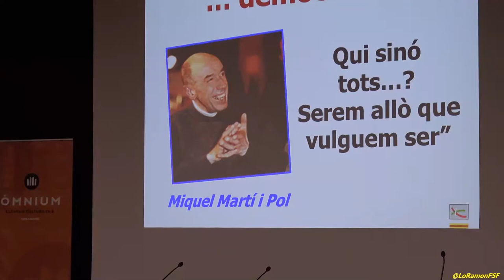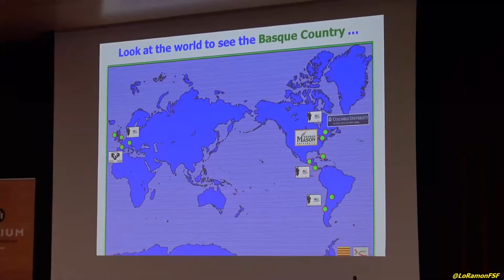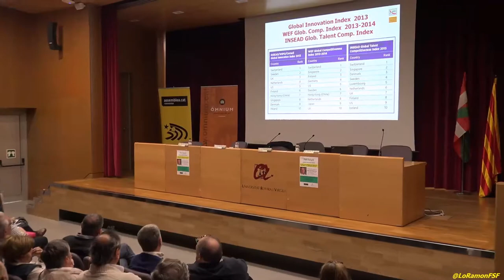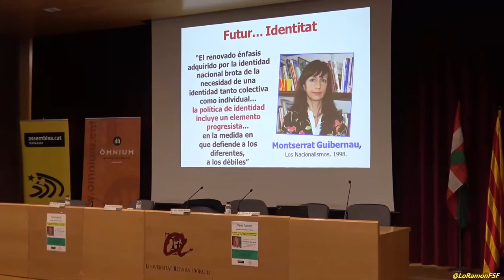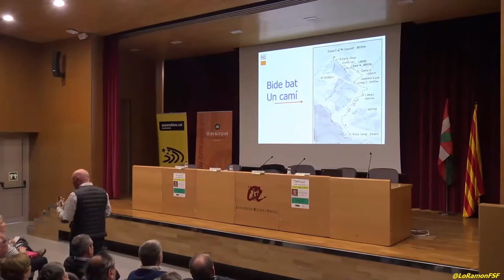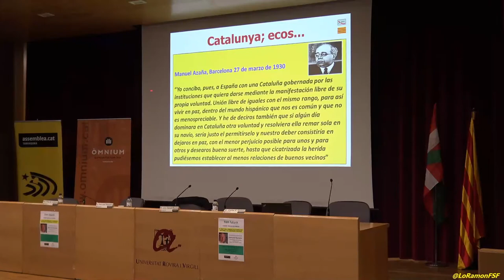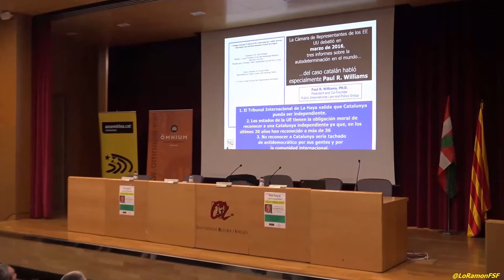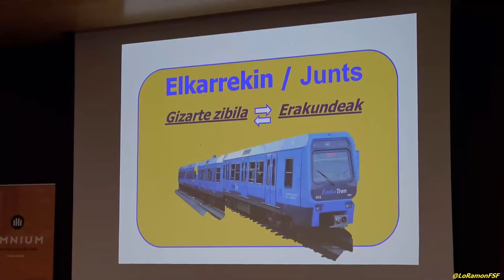Juan José Ibarretxe a Tarragona. Dret dels pobles a la identitat nacional i la sobirania política.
CICLE XERRADES "EUROPA: PARLEN ELS POBLES"

Exlehendakari Juan José Ibarretxe!

Aula Magna de la URV, al Campus Catalunya. FemFutur.

02 abril del 2017